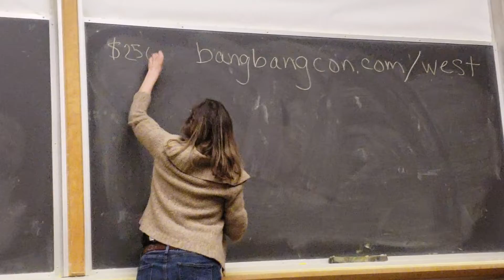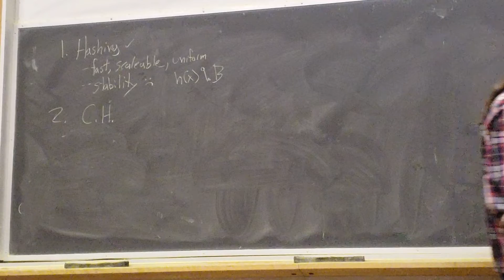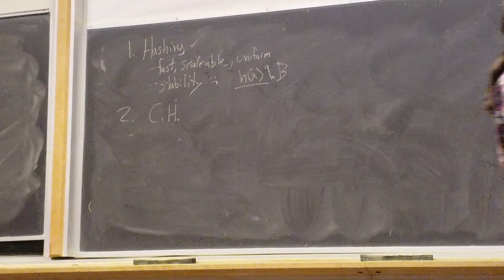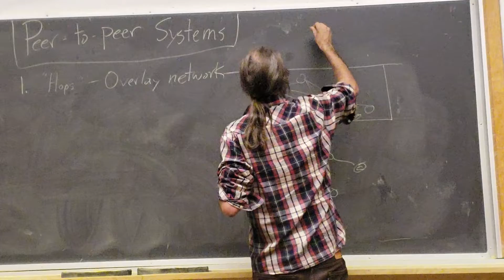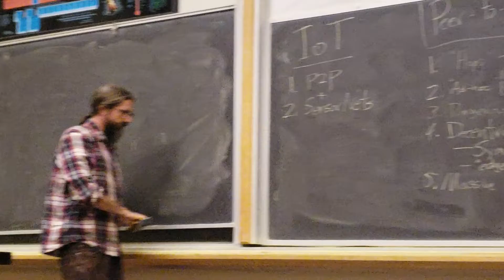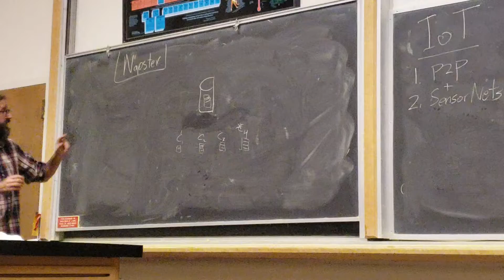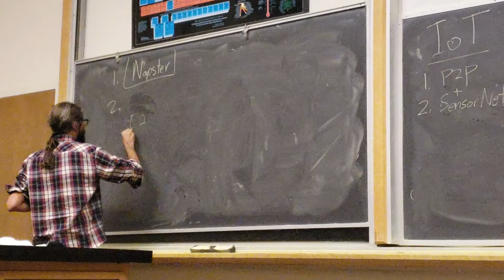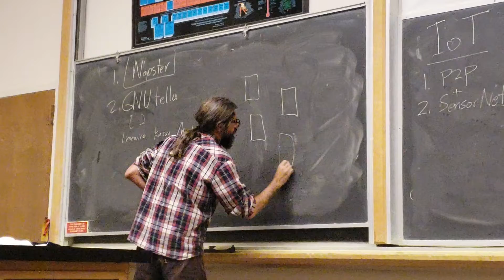Nov26 p1 || Consistent Hashing | p2p | Napster | GNUtella